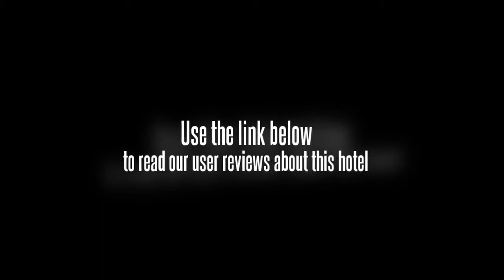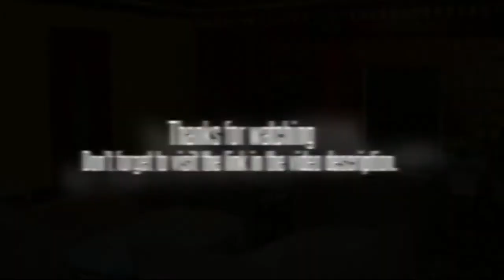HNA Hotel Lanzhou Konggang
The HNA Hotel Lanzhou Konggang Hotel (Lanzhou Haihang Konggang Jiudian) features a restaurant, entertainment center and in-city airport lounge.